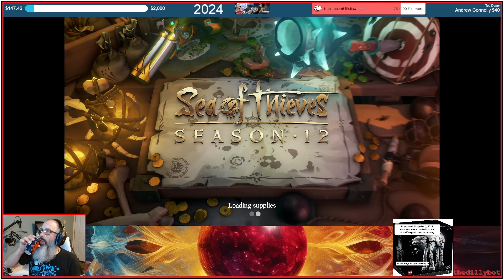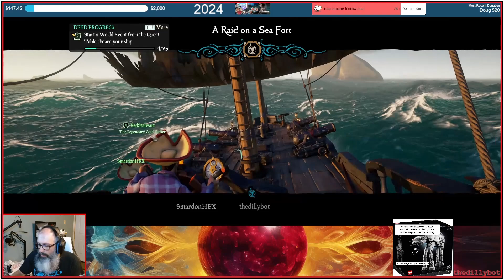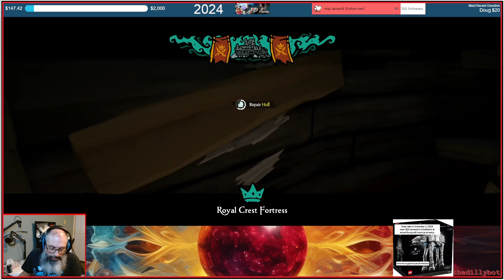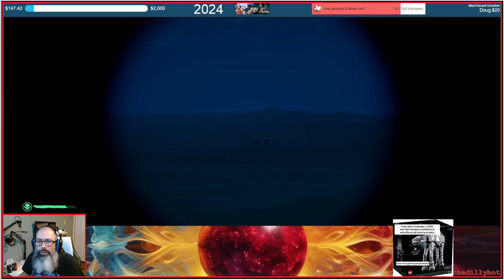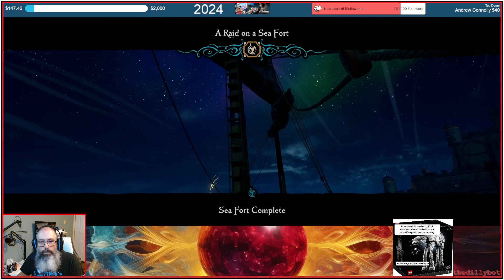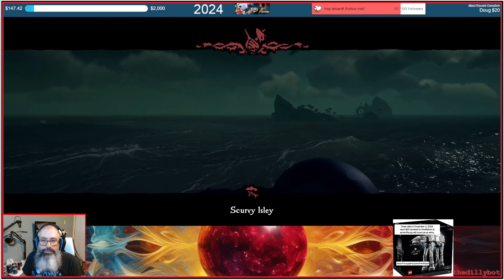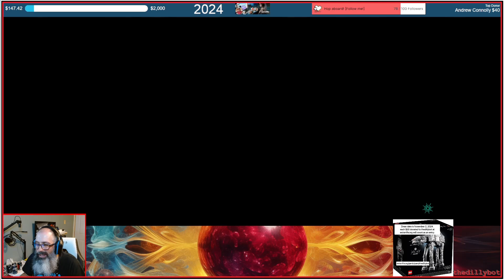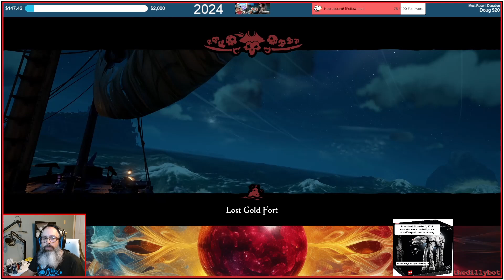Sea Of Thieves - 2024-06-25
Salty fun!